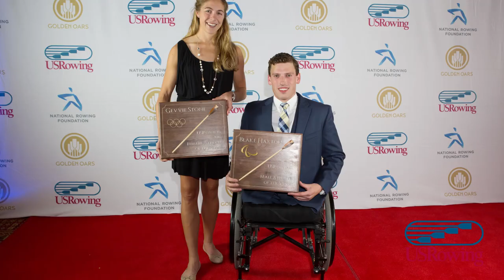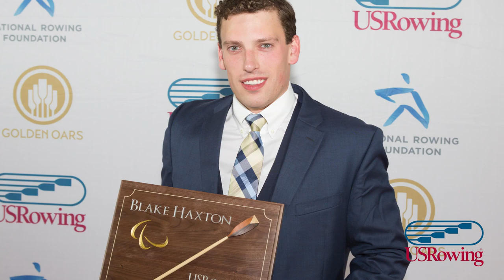RowToTokyo Athlete Spotlight: Five Minutes with Blake Haxton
USRowing sat down with six-time national team member and 2016 Paralympian Blake Haxton (Columbus, Ohio/The Ohio State University) to talk about his start in rowing, his transition to para rowing, preparations for Tokyo 2020, his attempt to double up in para canoe next year, and much more.

Blake made his national team debut in 2014 in the arms and shoulders men’s single sculls (now the PR1 single sculls) and finished fourth in the event at the 2016 Paralympics in Rio de Janiero, Brazil. Earlier this year, he qualified the U.S. PR1 men’s single sculls boat for Tokyo thanks to a seventh-place finish at the 2019 World Rowing Championships in Linz, Austria. Blake will try to earn his spot on the 2020 Paralympic Team at the team trials in April.